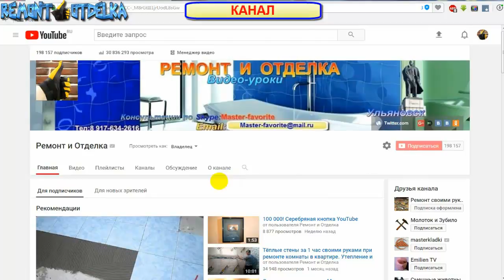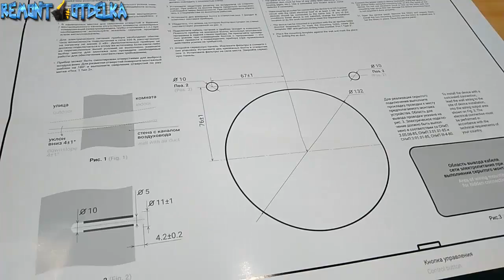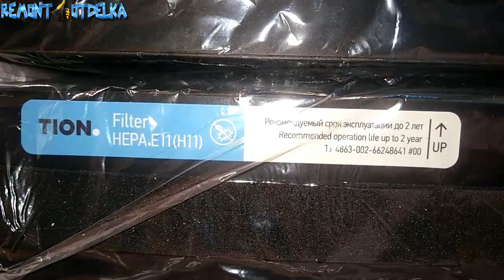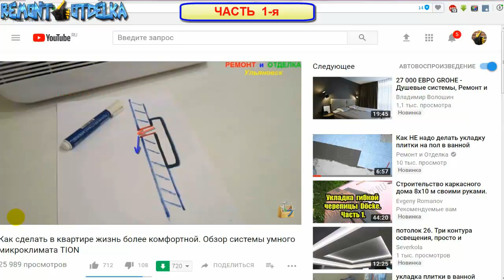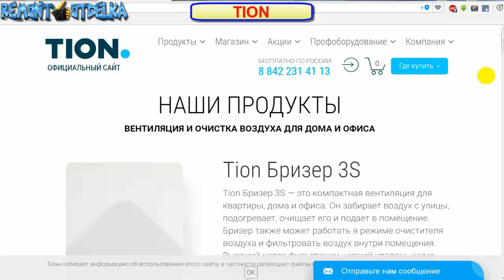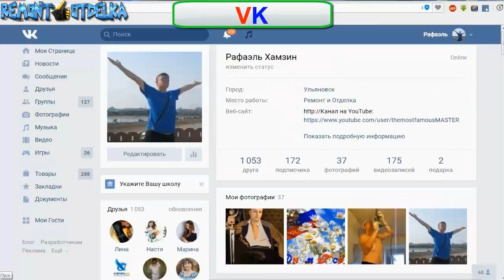Как проветривать квартиру круглый год без открывания окон. Новинка 2017 приточная вентиляция TION 3S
Подробный обзор бризера TION S3  компактной приточной вентиляции с подогревом, очисткой воздуха и умным управлением со смартфона. Бризер подает свежий чистый воздух с улицы, эффективно проветривая даже при закрытых окнах. Режим рециркуляции позволяет очищать воздух внутри комнаты от пыли и запахов, создавая умный микроклимат в вашей квартире...